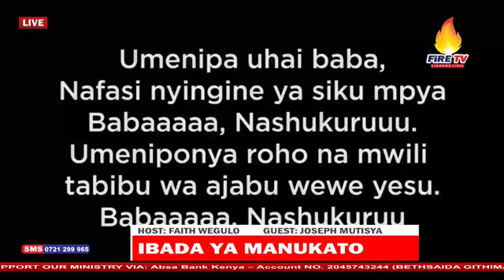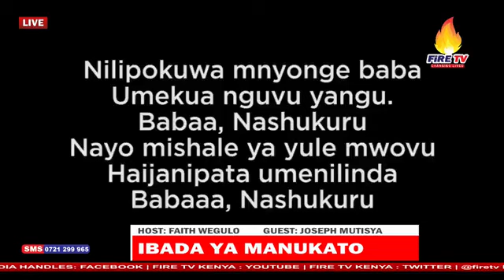IBADA YA MANUKATO BY PASTOR JOSEPH MUTISYA